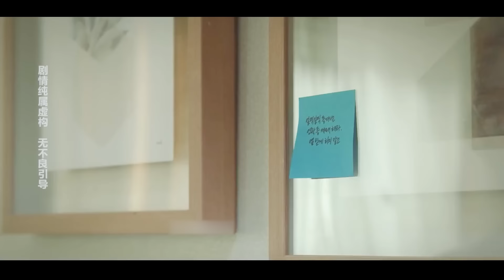音樂教授轉戰離婚訴訟，帶你看清婚姻本質！戀愛有風險，結婚須謹慎！一口氣看完高分韓劇《離婚律師申晟瀚》。离婚律师申晟瀚